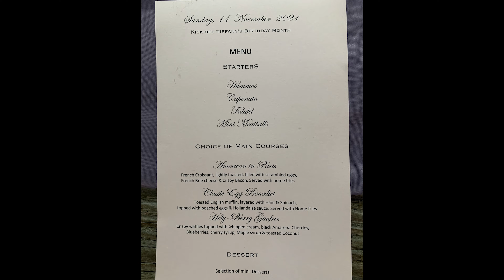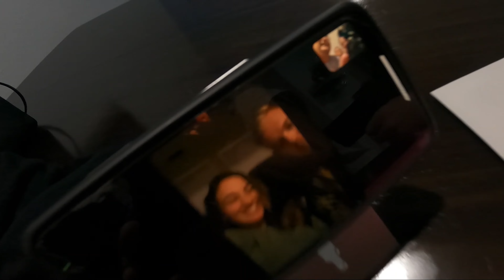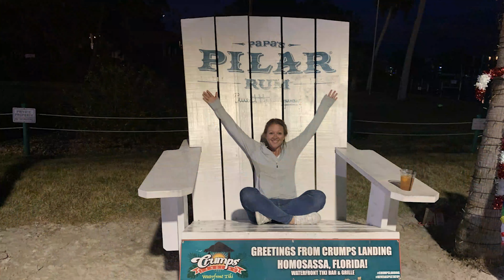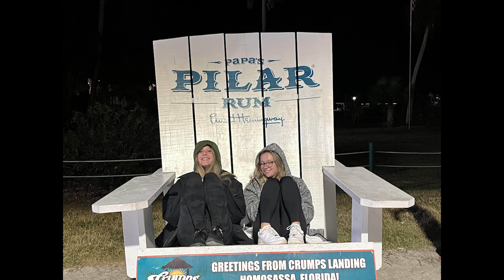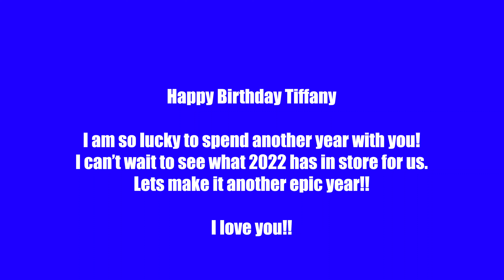Tiffanys Birthday November 2021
What a great birthday adventure.  We went to quite a few places.  Visited Washington DC, Savanah, Palm City, Bethel CT, Crystal River and spend some time locally with friends and family.